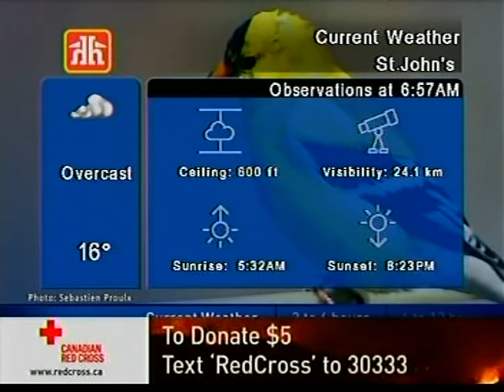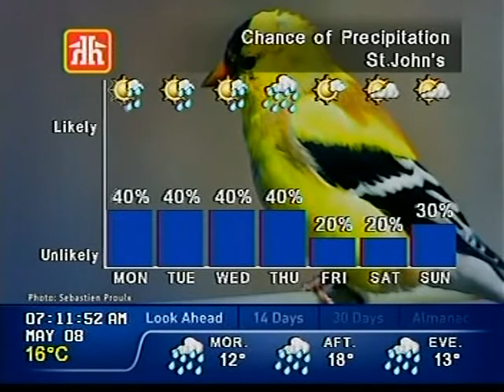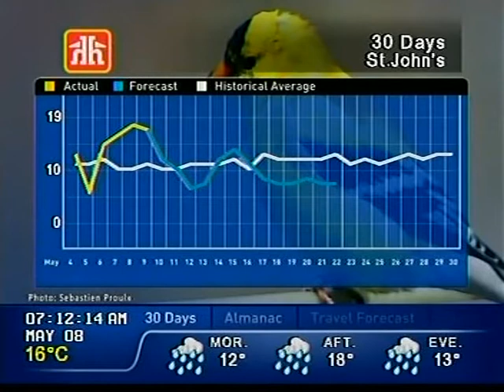The Weather Network Local Forecast - 8 May 2016 (1/2)